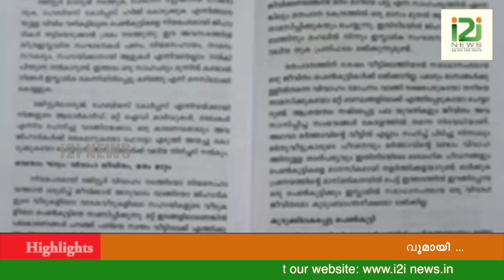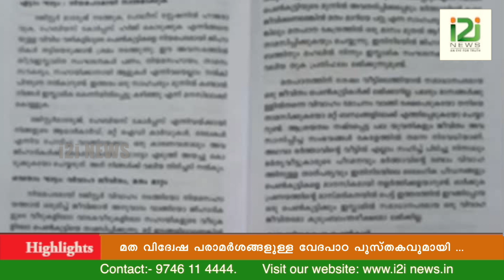Thamarassery Roopatha|വേദപാഠ പുസ്തകവുമായി താമരശേരി രൂപത?